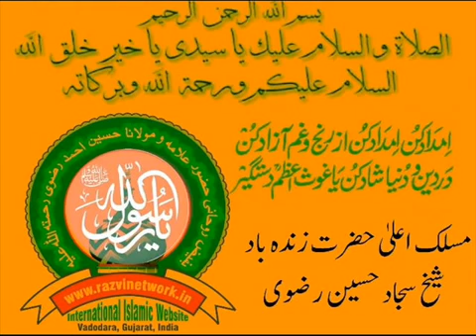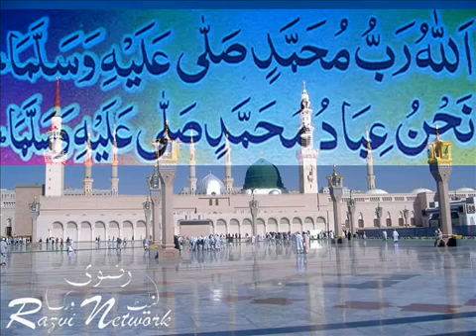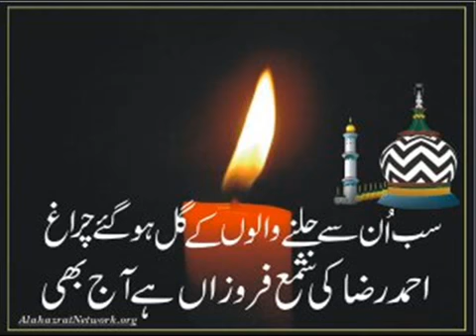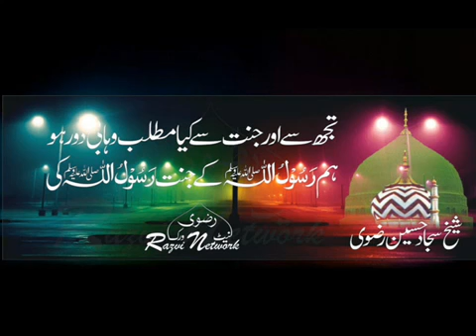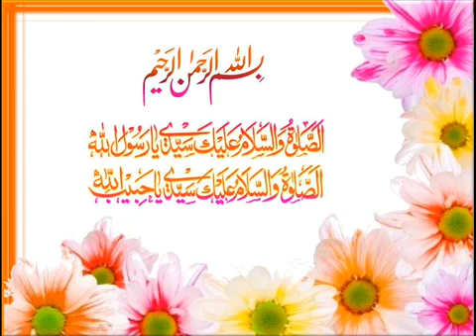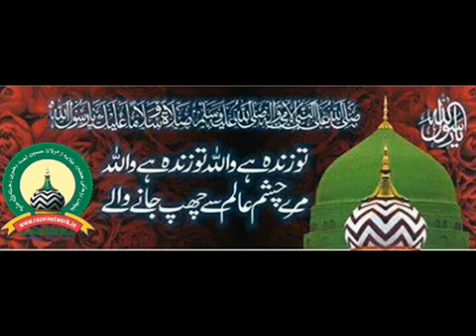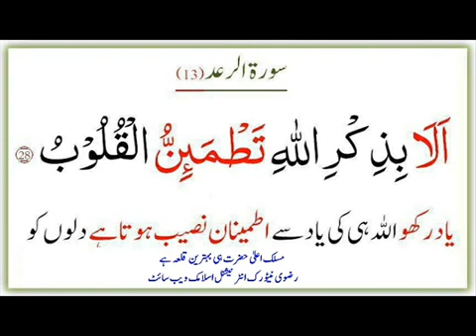Aslam Gowandi Naat E Paak